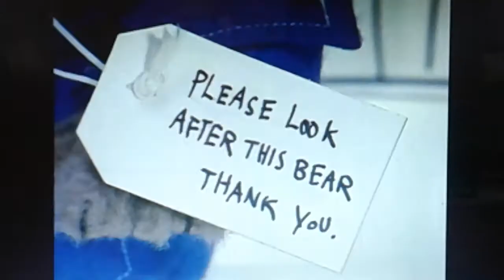Paddington Bear Trailer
From Where on earth is carmen sandiego the complete series dvd discs 1 2 & 3 4
By mill creek entertainment